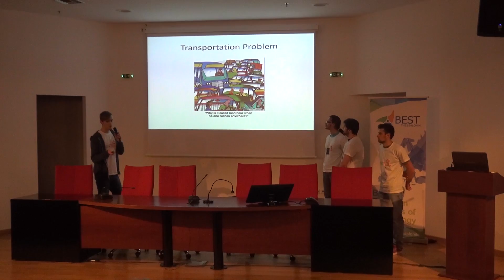European BEST Engineering Competition 2017, Thessaloniki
Το European BEST Engineering Competition (EBEC) είναι ο μεγαλύτερος φοιτητικός διαγωνισμός μηχανικών και διοργανώνεται σε τοπικό, Εθνικό και Πανευρωπαϊκό επίπεδο. Oι συμμετέχοντες διαγωνίζονται σε ομάδες των τεσσάρων ατόμων, σε μια από τις δύο κατηγορίες.

1. Τeam Design: πρόκειται για την επίλυση ενός τεχνικού προβλήματος με τη δημιουργία μιας κατασκευής από απλά υλικά μέσα σε ένα προκαθορισμένο χρονικό διάστημα, η οποία πρέπει να καλύπτει συγκεκριμένες προδιαγραφές

2. Case Study: πρόκειται για την ανάλυση και επίλυση ενός προβλήματος βελτιστοποίησης και την ανάπτυξη υποθετικών λύσεων, χρησιμοποιώντας τις πληροφορίες που παρέχονται κατά την έναρξη του διαγωνισμού.

Ο τοπικός γύρος της Θεσσαλονίκης πραγματοποιήθηκε μεταξύ 16 και 18 Δεκεμβρίου 2016.

European BEST Engineering Competition (EBEC) is the biggest European engineering competition, organised by the Board of European Students of Technology (BEST). EBEC spreads in 32 countries with the mission to develop students by offering them the opportunity to challenge themselves in solving a theoretical or a practical problem. Students form teams of four and are called upon to solve an interdisciplinary Team Design or Case Study task, thus addressing students from all the fields of engineering. There are three rounds. Local, National/Regional, Final.

The local round of Thessaloniki took place between the 16th until the 18th of December 2016.